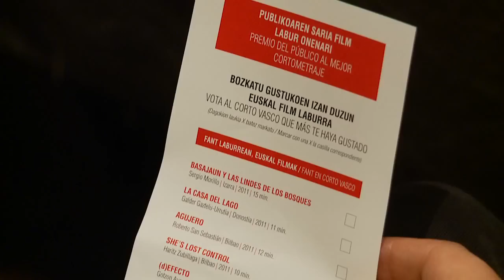Directores de los Cortometrajes Vascos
Presentaciones de los directores de los cortos vascos de la 18 edición del FANT, presentes en la rueda de prensa del jueves 3 de mayo. Repaso a algunas de las películas de la sección; Ada, Alone, El último hombre...